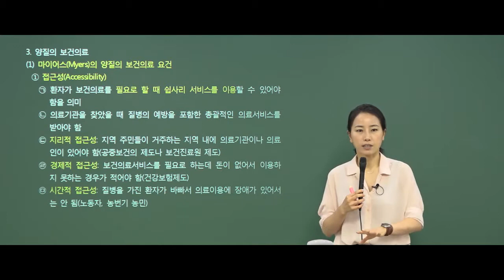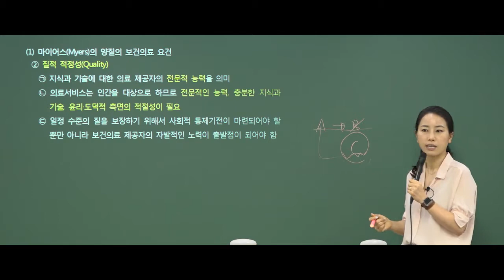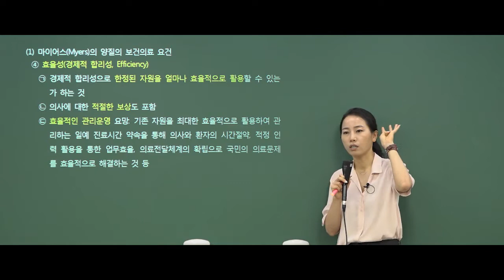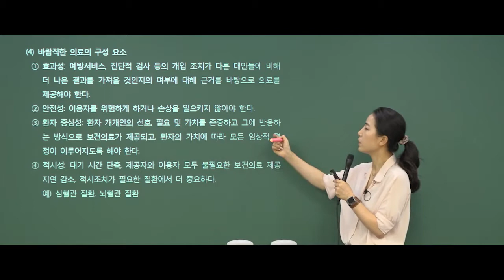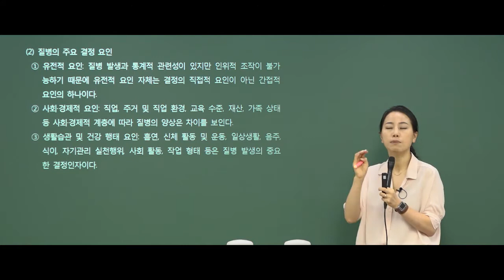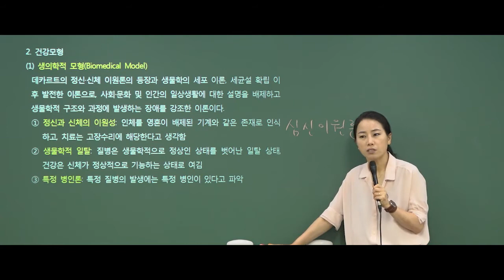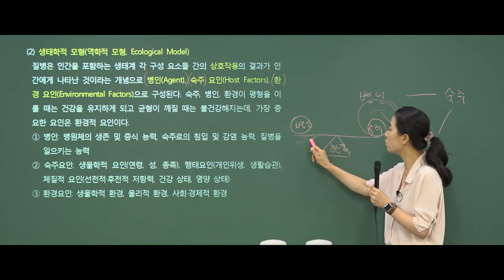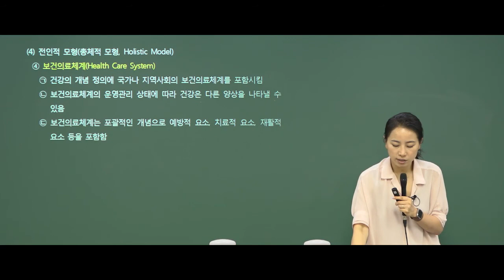보건직공무원 공중보건 기초이론 안진아 교수 - 양질의 보건의료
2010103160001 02